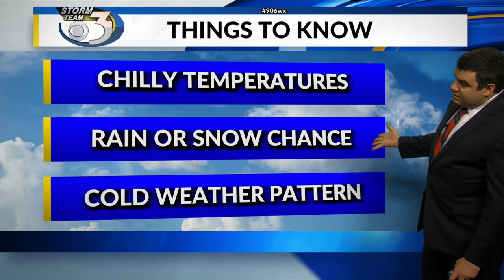LOCAL 3 SUNDAY'S WEATHER FORECAST 10/25/2020